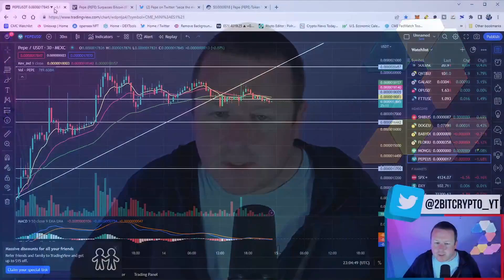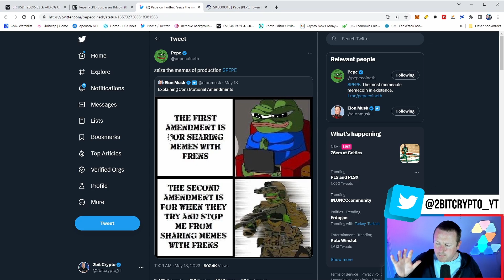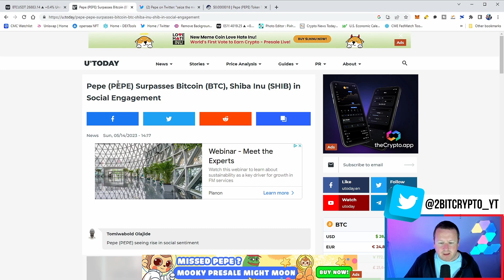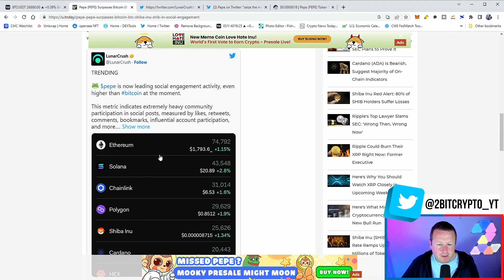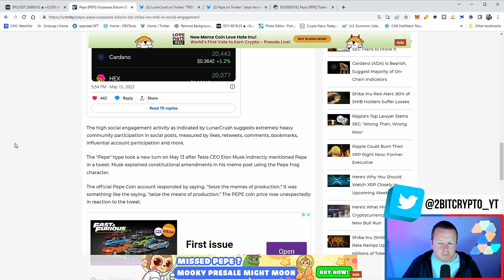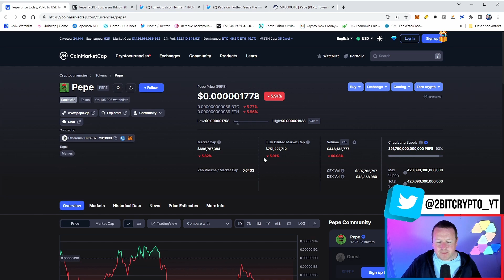THIS IS A MASSIVE DEAL FOR PEPE & EVERY HOLDER EXPLOSIVE MOVE COMING THIS WEEK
ARE YOU A TRADER, WANT TO BUY THE LATEST CRYPTO - SIGN UP BELOW FOR FREE !